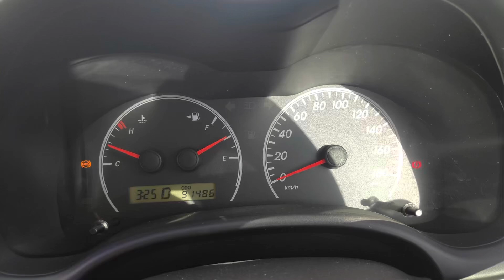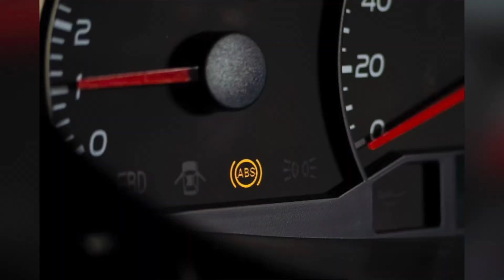C1331 Toyota / How to fix ABS Werning light / error code c1331 / @CarRepairingShop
How to fix ABS werning light Toyota
ABS light
C1331

Why is The ABS Light On / C1425 / C1331 / C1332 / C1333 Toyota Camry / error Code C1331. C1332.